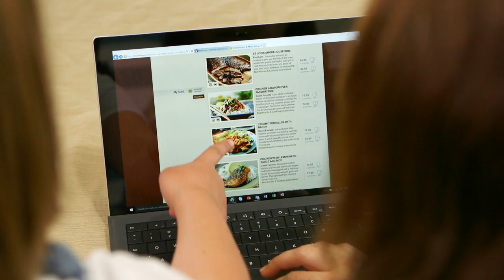Watch How Easily a Family of Four Gets Dinner on the Table with Dream Dinners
Established in 2002, Dream Dinners brings easy, prepped dinners to families in the communities we serve. Our delicious meals are prepared with quality ingredients in our local assembly kitchens.

We currently have Curbside Pickup, Home Delivery, and coming soon, the re-opening of Self-Assembly.